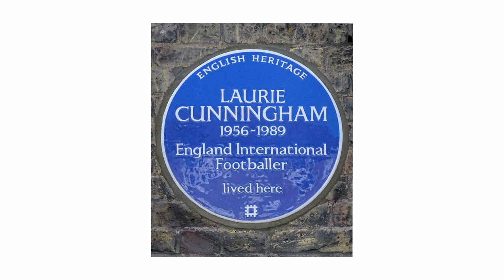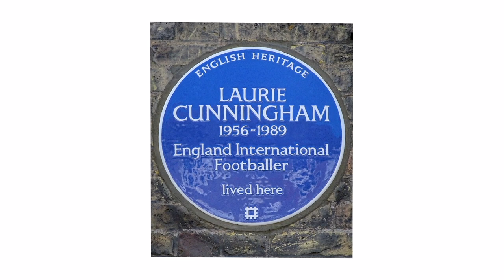Black British History Icon - Laurie Cunningham (1956-1989)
Laurie Cunningham was one of the first people to show us that black British footballers can be very successful. He was one of the very first black players to play for England, and was an inspiration to so many footballers to be the best they can be.
Laurie's parents, Mavis and Elias, came to Britain from Jamaica, and Laurie was born in London in 1956. When he was 18, Laurie joined a football team in London called Leyton Orient. He was always really fast and everyone thought he was an amazing player. Laurie did so well that three years later, when he was 21, he signed for a very big club called West Bromwich Albion. He joined two other fantastic black players, called Cyrille Regis and Brendon Batson. In 1977 Laurie was asked to play for England. He made history by becoming one of the very first black players to play for his country. It was a fantastic achievement that Laurie had worked very hard for.

People enjoyed watching Laurie on TV, where they saw him dazzling defenders and scoring incredible goals. He was an inspiration to everyone, especially young black children who dreamt of joining a big football club.

At that time, there weren't many black players playing football in the UK, and some people felt there shouldn't be any black players at all. So Laurie, Cyrille and Brendan often had horrible things being said about them just because of the colour of their skin.

To hire Nigel to present, host or appear in one of your videos please head to his website and follow the "Contact" details.